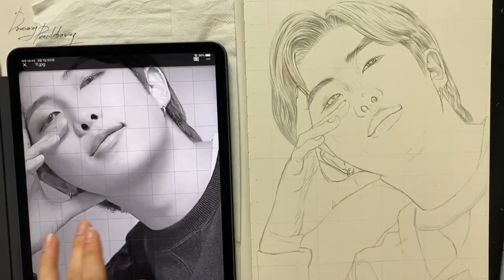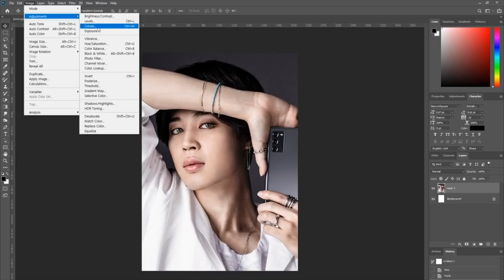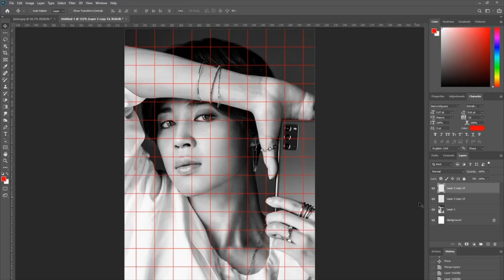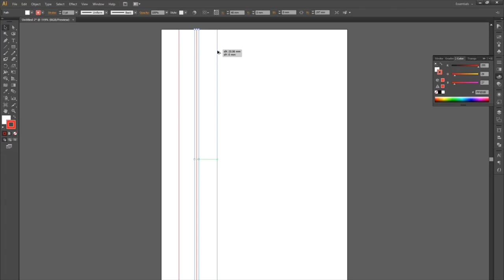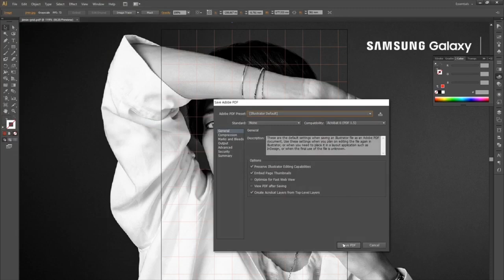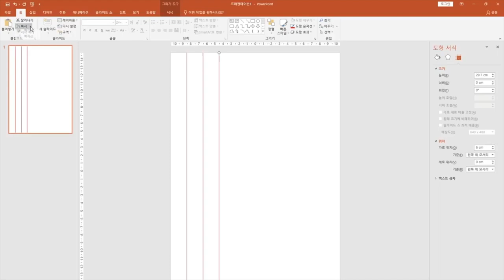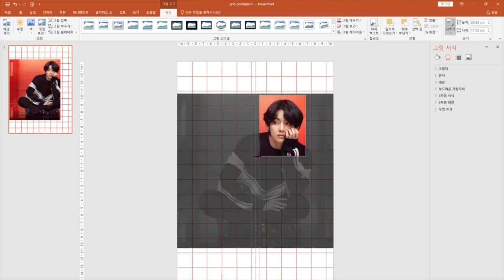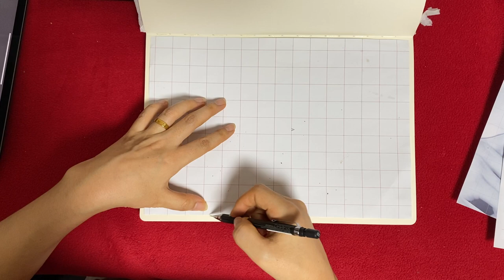LIVE #3 - (독학 취미미술이지만 잘그리고 싶으니까) 사진 위에 그리드를 그리는 방법 네가지!!(feat.프로그램 강의 같겠지만 그렇지 않음 주의)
안녕하세요 여러분 디펜입니다~
이번 라이브는 그리드 그리는 방법에 관한 내용이었어요.
총 네가지 방법을 알려드릴건데,
이 중에 여러분들이 시도해 볼 수 있는 방법이 있으면 좋겠습니다.
그럼 영상 즐감해 주세요~
다음주 부터는 실전 들어갑니다~
끄아아아아아아 앙~
너무 떨려요
그럼 다음주 금요일 11시에 다시만나요~
안녕~~~

근데 있잖아요 사실.
가장 간단한 방법은
사진을 흑백으로 출력해서 2cm 간격으로 점찍어서 그리드 그리고,
스케치북에다가도 똑같이 2cm으로 점찍어서 그리드 그리면 됩니당.